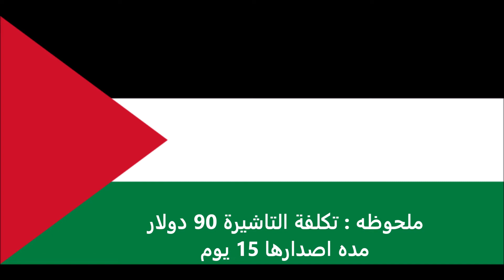الاوراق المطلوبة للتقديم على تأشيرة ايسلندا للفلسطينيين - Icelandic visa for Palestinians